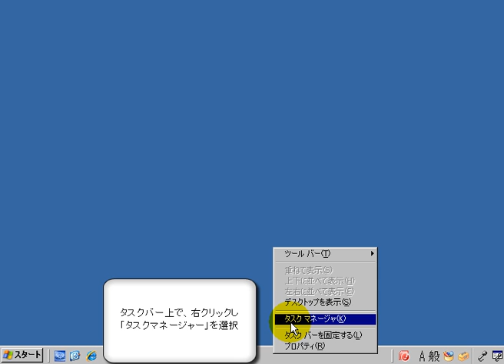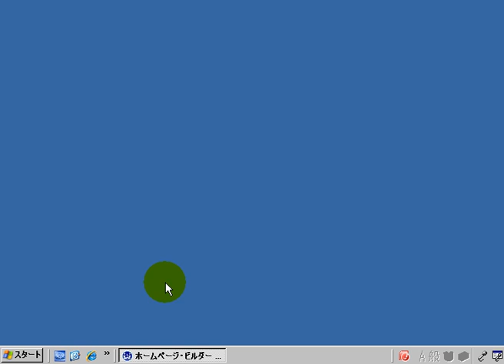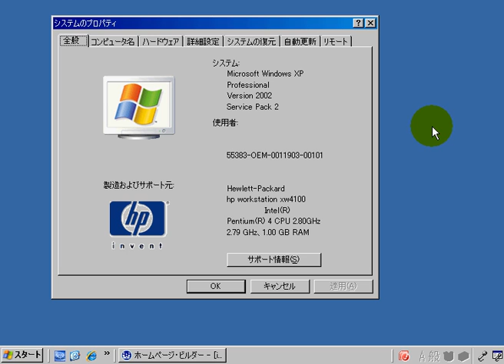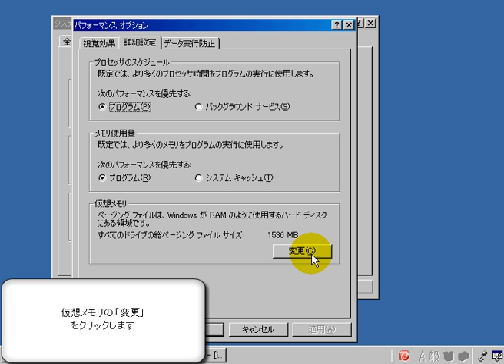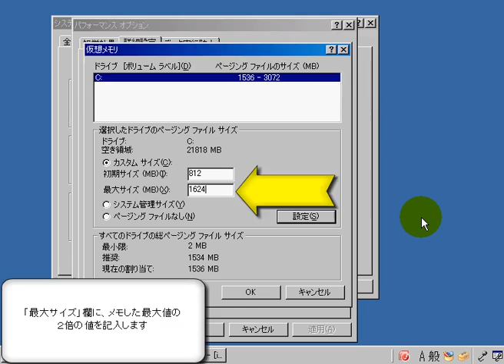仮想メモリの最大サイズを最適化 「Windows XP高速化解説」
仮想メモリとは、
物理メモリを有効に使うために、ハードディスク上に作られるメモリ補完領域の事です。
初期設定では、
搭載物理メモリの容量の1.5倍から3倍までの範囲で、可変的にハードディスクに領域が確保されます。
一方で、
仮想メモリ領域はそのままでは、断片化を起こし、メモリ動作を鈍らせる原因になります。

使用環境に合わせた、最適サイズに固定し、さらに、断片化した仮想メモリ領域をデフラグすればベストです。

‹通常の使用時の仮想メモリ状況を調べる›
※　普段より、使用しているソフトを起動し、いつも通りの作業を一通り行いましょう。

１、　タスクバーを右クリックして、「タスクマネージャー」を選びます

２、　「パフォーマンス」タブを開いて、「コミットチャージ」欄の「最大値」をメモをしましょう。
　　　※この単位は、キロバイト（KB）なので、メガバイト（MB）に直しましょう。
　　　１メガバイト（MB）は、1,024キロバイト（KB)です。

３、　画面を閉じましょう。

‹最適化設定›

１、　スタートメニューより、マイコンピューターで右クリックして、「プロパティ」をクリック

２、　詳細設定タブを開き、「パフォーマンス」欄の「設定」をクリックしましょう

３、　詳細設定タブを開き、「仮想メモリ」欄にある、「変更」をクリックします

４、　「ドライブ」の欄より、「Ｃ」ドライブを選択しましょう

５、　「カスタムサイズ」にチェックを入れます

６、　「初期サイズ」欄に、メモをした最大値に、50メガバイト（MB）を足した値を入力します。
　　　「最大サイズ」欄に、メモをした最大値の、２倍の値を入力します。

※　通常の設定に戻したい場合は、「すべてのドライブの総ページングファイルサイズ」欄の
　　　「推奨」項目に表示された値を、「初期サイズ」と「最大サイズ」の両方に記入して設定しましょう。

７、　「ＯＫ」を押して、全ての画面を閉じて完了です。

仮想記憶の実装には、大きく分けてセグメント方式とページング方式の二種類がある。ちなみにMC68000システムでは、68451（セグメント方式）と、68851（ページング方式）のメモリ管理ユニット (Memory Management Unit、MMU) が準備されていた。

一般にページング方式の方がよく使われている。これにより、メモリスワッピング（あるいは匿名メモリページング）と仮想記憶が結びつけられる。メモリスワッピングとは、一次記憶装置内のメモリページを二次記憶装置(のスワップファイルあるいはスワップパーティションと呼ばれる場所)に書き出して、より高速な一次記憶装置を他のプロセスが使えるように解放することである

USBメモリ
メモリ増設
仮想メモリ
エルピーダメモリ
物理メモリ
パソコン メモリ
メモリの掃除屋さん
増設メモリ
BUFFALO メモリ
ガイアメモリ
メモリ解放
メモリ 確認
メモリ不足 解消
ipad USBメモリ
メモリクリーナー
メモリ増設方法
メモリ不足
メモリ解放アプリ
ビデオメモリ
Mac MINI メモリ
nexus7 USBメモリ
ipad メモリ
メモリ増設 効果
SONY USBメモリ
mac メモリ
メモリ診断
windows8 メモリ
メモリチェック
Windows7 メモリ
ipad MINI メモリ
キャッシュメモリ
imac メモリ
実装メモリ
ノートPC メモリ
スマホ メモリ
XP メモリ
カーネルメモリ
メモリテスト
ノートパソコン メモリ
メインメモリ
PS3 USBメモリ
XP 仮想メモリ